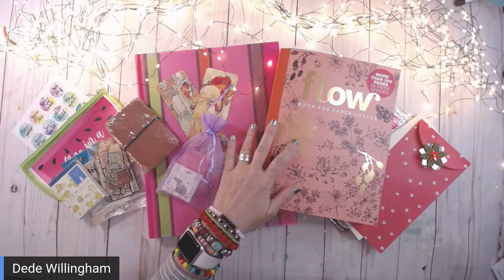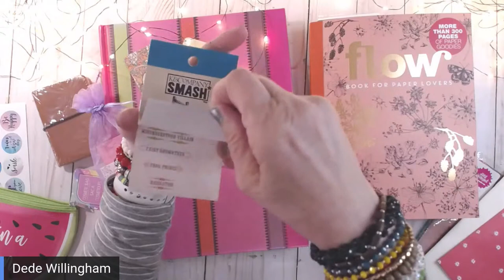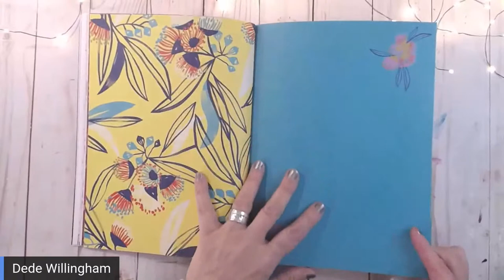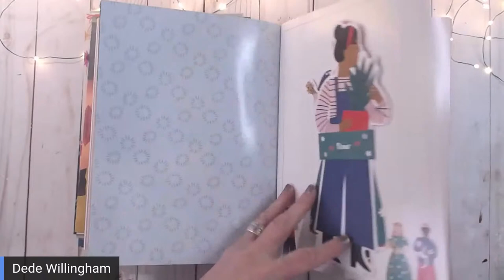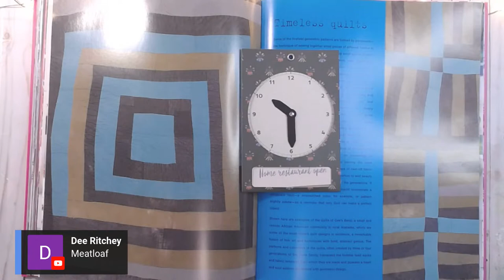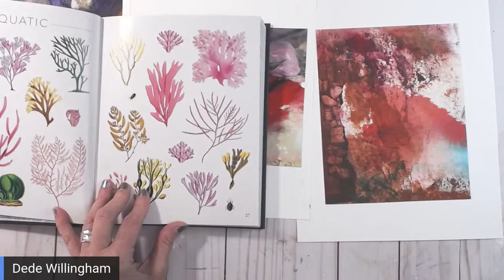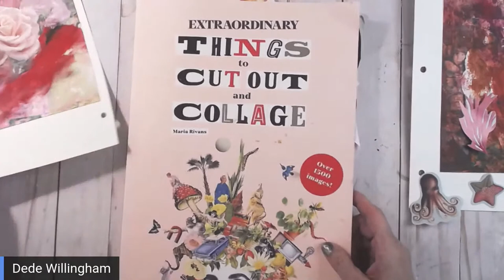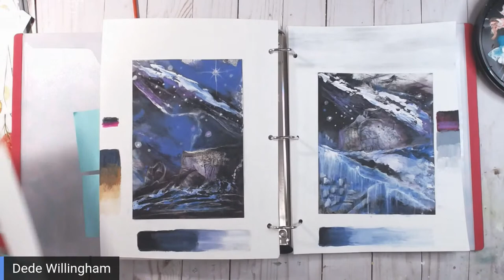Happy Mail Flow Book and Art Journaling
Happy Mail and working in my ArtJournal